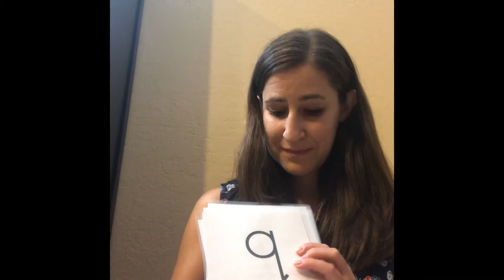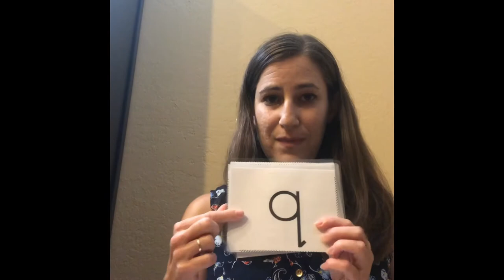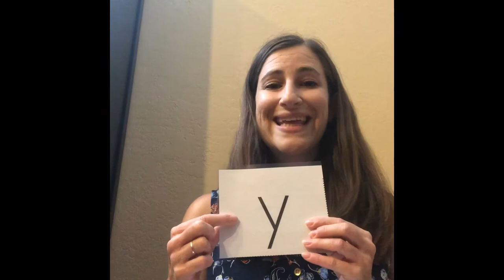Heggerty Primary Week 1 Day 2